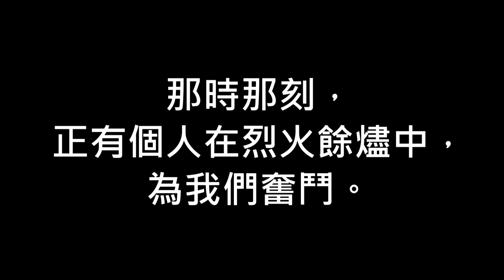鄭南榕紀念館2012特展-叛逆。自由!攝影聯展-宣傳超短片(ver.1)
鄭南榕紀念館 "叛逆。自由! "攝影聯展
宋隆泉x邱萬興x黃子明x張芳聞x曾文邦x劉振祥x潘小俠x謝三泰 聯合攝影展
展覽場地：鄭南榕紀念館(台北市民權東路三段106巷3弄11號3樓)
開館時間： 週二-週六，10:00-17:00 (2/25-2/28連續假期不休館)
歡迎轉載，幫忙宣傳!